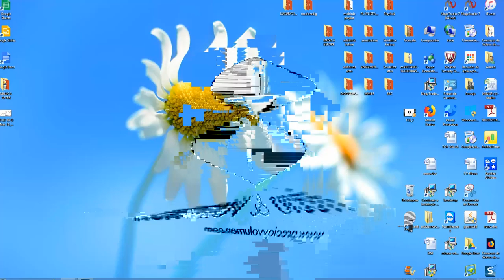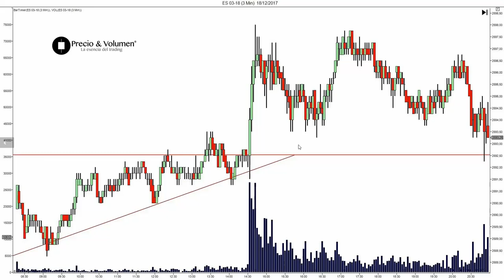Perto dos 2700 Pontos